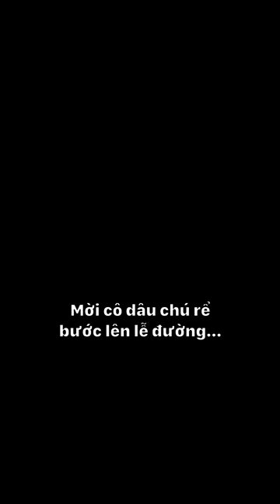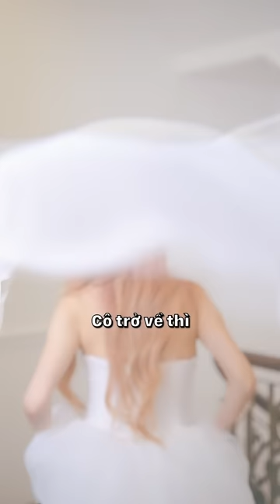Cái Kết Của Chàng Trai Từ Bỏ Người Mình Yêu Để... Tình Yêu Mù Tập Cuối| Trần Ngọc Phương Mai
Kênh youtube Trần Ngọc Phương Mai là kênh youtube với nội dung đa dạng về chủ đề Phụ nữ hiện đại, hôn nhân, cuộc sống, gia đình qua những đoạn phim ngắn.

Trong những video của kênh, Trần Ngọc Phương Mai đưa ra các chia sẻ, tư vấn, truyền cảm hứng và những câu chuyện cảm động về các chủ đề liên quan đến phụ nữ hiện đại và cuộc sống gia đình. Những video của Trần Ngọc Phương Mai không chỉ giúp cho khán giả hiểu thêm về cuộc sống, mà còn cung cấp cho họ những kỹ năng và kinh nghiệm cần thiết để vượt qua các khó khăn trong cuộc sống.

Hãy đăng ký kênh để không bỏ lỡ những video mới nhất và nhận được những tư vấn hữu ích về cuộc sống, gia đình, hôn nhân và phụ nữ hiện đại.

Kết nối với Phương Mai:
Kinh Doanh Cùng Phương Mai tại:  @KenhKinhDoanhPhuongMai
Kênh sản phẩm Tắm Trắng:  @MAIRISVIETNAM